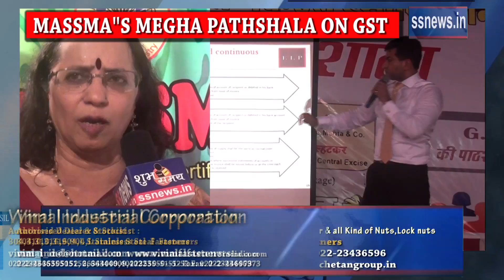massma gst pathshala on gst now online live ssnews news channel